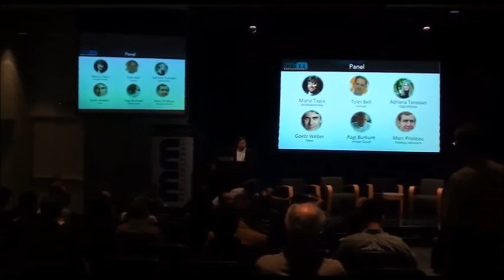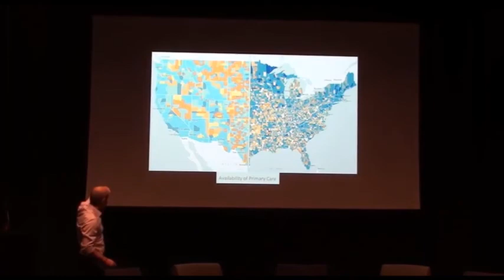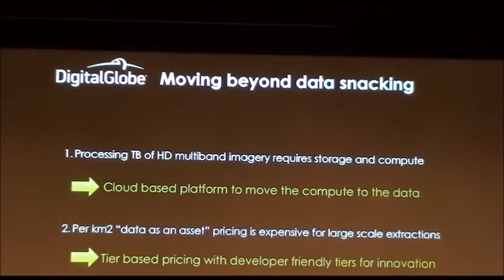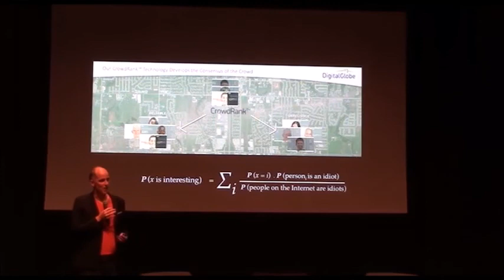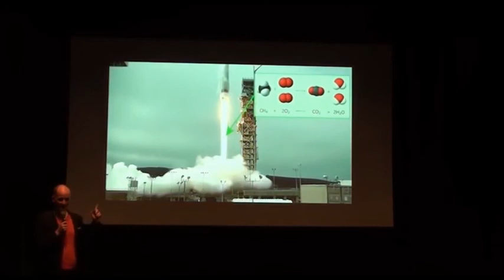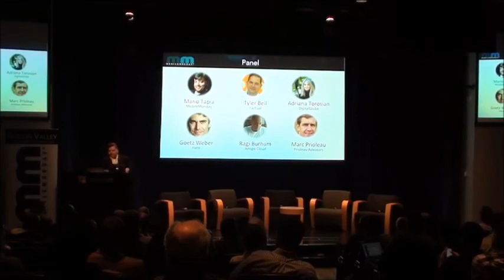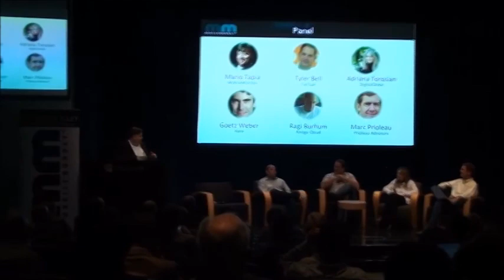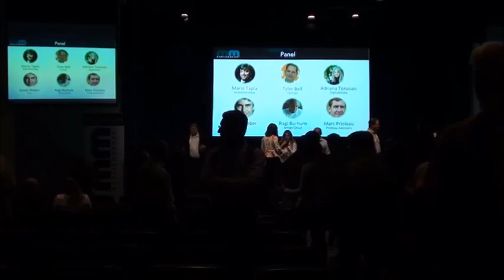Mobile Monday Silicon Valley - April 2015 - Satellite Imagery, Data & Analytics Meet Apps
Enhance App Value with Maps, Satellite Imagery, and Geospatial Data - Satellite Imagery, Data & Analytics Meet Apps

Mario Tapia, President, MobileMonday Silicon Valley

Keynote
Shay Har-Noy PhD - Senior Director, Geospatial Big Data DigitalGlobe

Presentation
Luke Barrington - Director of New Products, DigitalGlobe

Panel
Tyler Bell, VP or Product, Factual Inc
Marc Prioleau, Managing Director, Prioleau Advisors
Adriana Torosian, Senior Director, DigitalGlobe
Goetz Weber, Head of Strategic Partnerships, Here, a Nokia Company
Ragi Burhum, CEO, Amigo Cloud